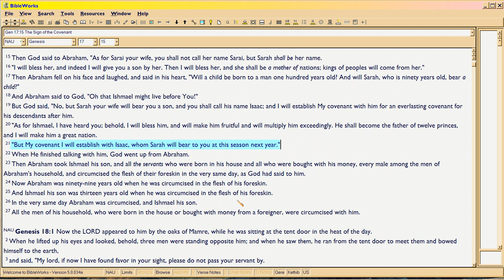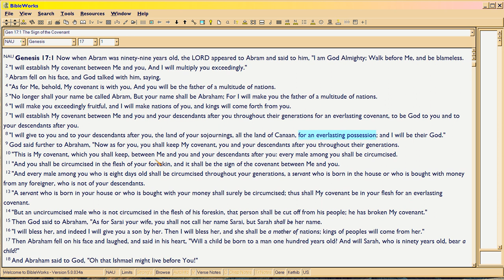1/16 Preterism Retards, Gen17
New series of shorts quickly proving the anti-semitic nature of preterism and any non-pre-Trib 'rapture' position.  Clear Bible passages showing the FUTURE PROMISE to the Jews.  Anyone not pre-Trib Rapture is therefore anti-semitic, even if he doesn't realize that, and is therefore under discipline from God.

This is one of the doctrines you can't afford to reject.  To prove how BLUNT Bible is about it -- hence how retarded is the Christian who rejects it -- we start in Genesis 17.

Important: it's normal and even okay to be unsure about a doctrine, and on some doctrines, even be wrong about them, for a good while.  But some false doctrines will poison you more quickly than others.  So you can't afford to accept them outright, but always hold open to alternatives.  Eschatology is entirely bound up with the promise to Abraham, so NEVER assume that Church replaces Israel.  That is, unless you want to slowly become insane, and more slowly lose your body function one painful day at a time.

Dead serious about this.  Believe what you want, but always be asking God for BOTH SIDES of the argument, lest you poison yourself.  The anti-semite will not do this, because he's jealous of the Jews.  Don't emulate him.  Just watch this short series to see how obvious it is, that God HAS a plan for the Jews which is IN TIME, and is YET FUTURE.